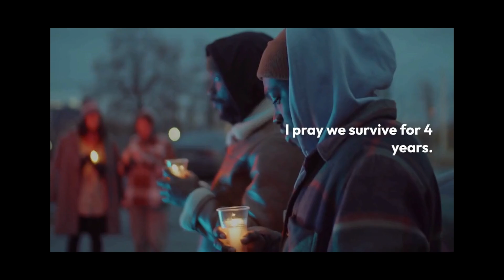TEARS FOR AMERICA! It feels as if all HOPE is LOST!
It feels as if WE ALL LOSE just so he could WIN!

Capricorntigress (Adrienne),
Certified Spiritual Life Coach,
Professional Western Intuitive Astrologer,
Certified Sacred Soul Light Healer
Certified Meditation Coach